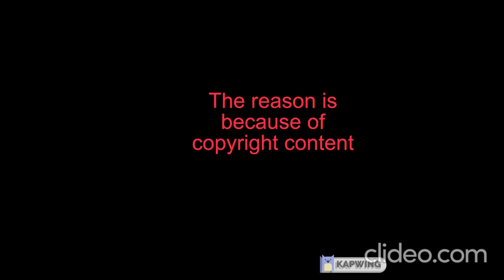3/7/20 + New Update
We had to delete our old video's, cause of copyright content. So, we hope you guys understand.